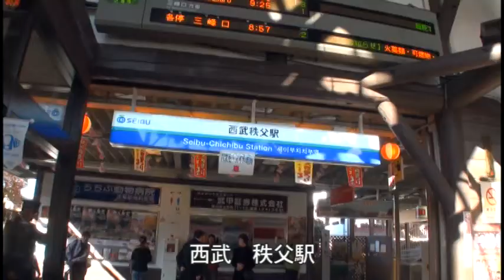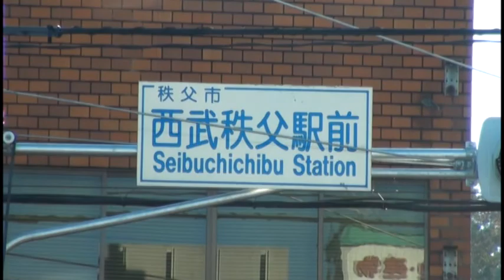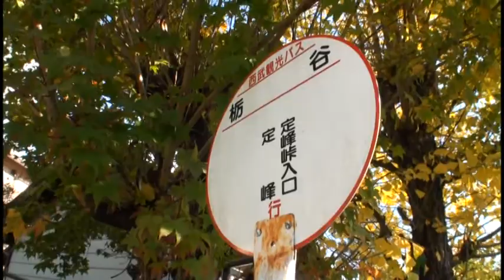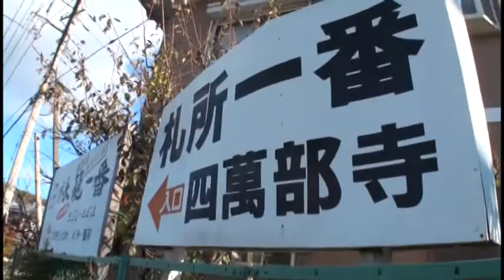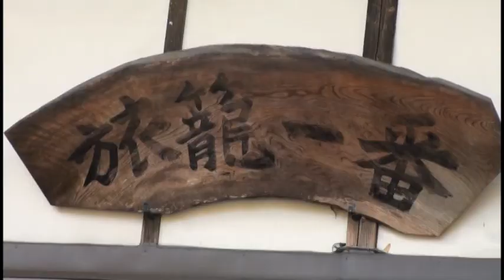A220【埼玉】観音霊場 秩父巡礼の道-1‹西武秩父駅～一番札所四萬部寺›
西武秩父駅から一番札所四萬部寺までを歩きました。
▼いろんなウォーキングコースを動画で紹介するサイト『ウォーカーステーションTV』⇒⇒